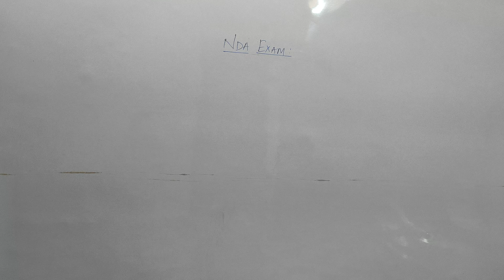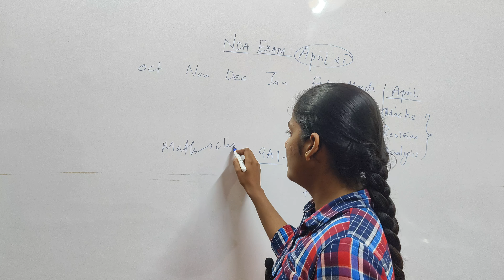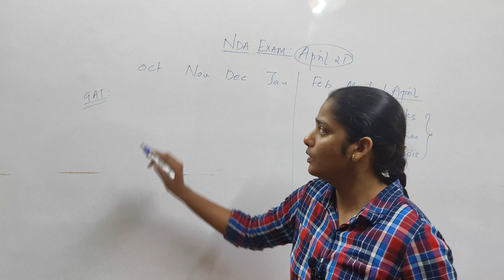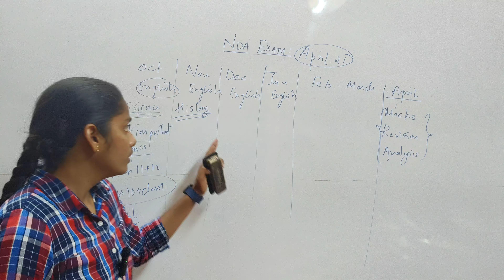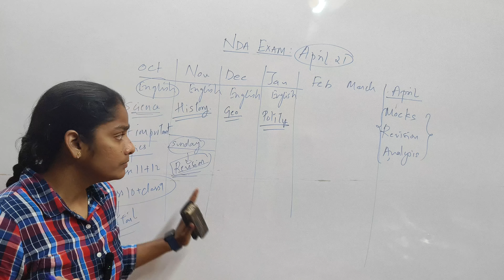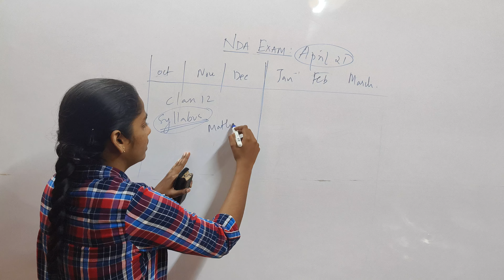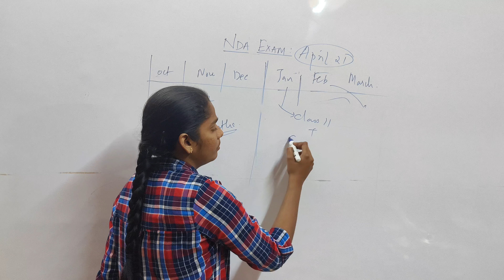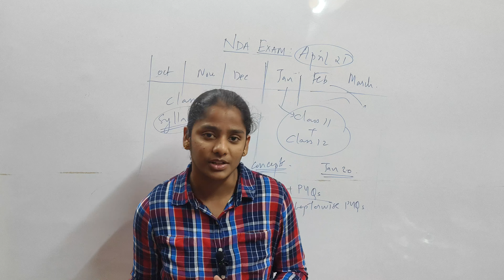The next 6 months study plan to crack NDA🔥 ||NDA EXAM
The next 6 months study plan to crack NDA .
If you want to clear NDA it requires a lot of things that should be done together .I have completely discussed how you can strategise your next 6 months to be the most productive.
watch the complete video and get a clear idea.